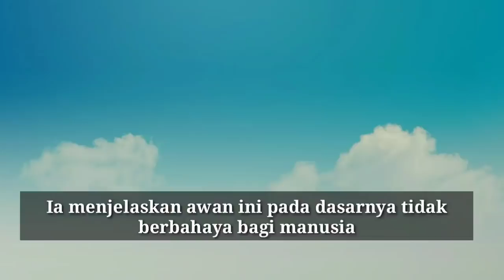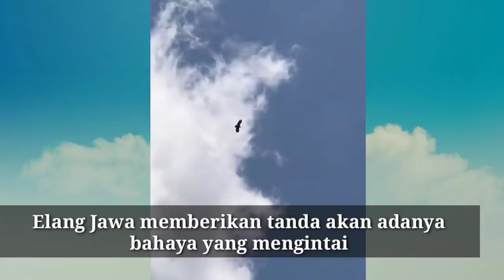GUNUNG MERAPI AWAN LENTICULAR CANTIK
Fenomena alam kemunculan Awan Lenticular atau Lenticular Cloud alias Awan Topi Caping muncul di langit Gunung merapi membuat heboh warganet

Bagi para penikmat alam atau pendaki gunung, mungkin sudah tak asing melihat fenomena awan 'cantik' tersebut. Namun bagi awam, banyak mengundang tanya.